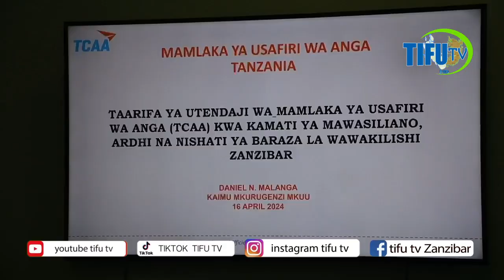KAMATI YATEMBEA ANGA ZA DAR-ES-SALAM